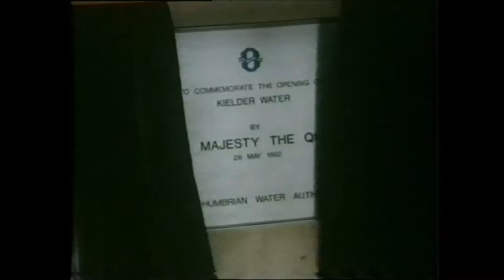Jonty Hall: Kielder's in my blood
As a nine-year-old boy living on the patch of Northumberland where the North Tyne rises, Jonty Hall was asked to be a part of history as work to create Kielder Water was completed.
Years later, he works as part of our team at Kielder, with part of his role being to oversee the flow of water at Kielder Dam.
Here, he tells the story of how Kielder is "in his blood".